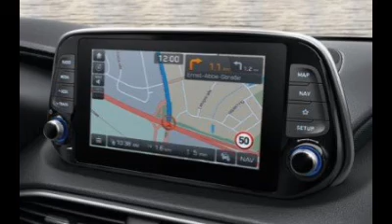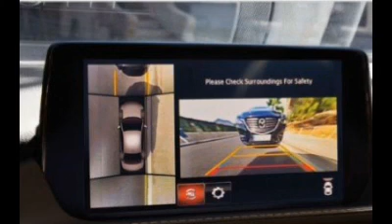Hyundai Santa Fe